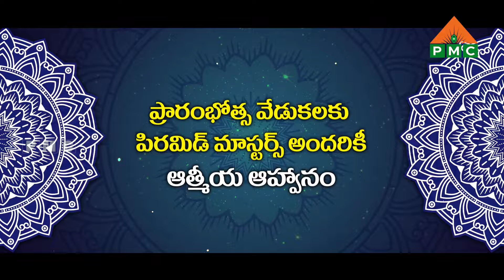పత్రీజీ చైతన్య జ్యోతి రథయాత్ర వేడుకలకు అందరికి ఆత్మీయ ఆహ్వానం | Kailasapuri | Patriji | PMC Telugu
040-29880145